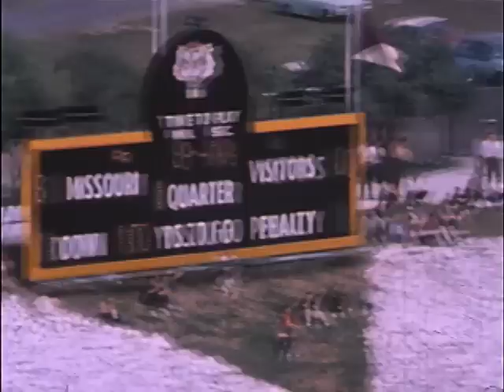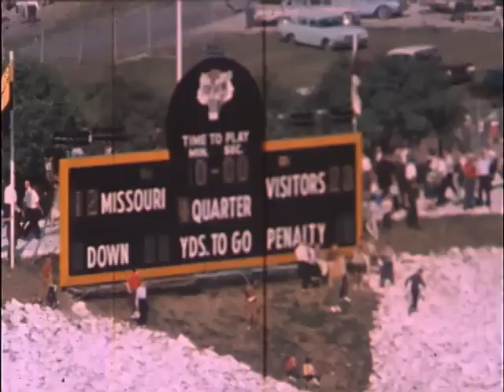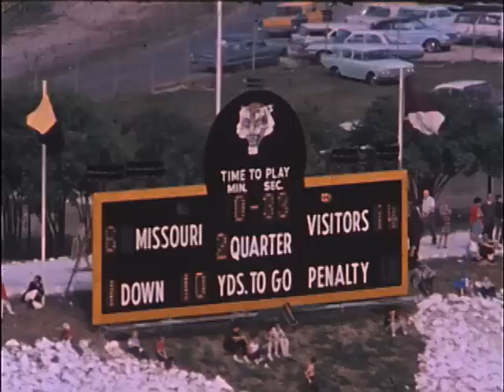Northwestern Football vs. Missouri, 1963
Northwestern vs. Missouri, September 21, 1963, away game. Final score, NU: 23, Missouri: 12. Northwestern was ranked #6 going into this game, which was their season opener, but still fell to #7 after the win. For more info and other games, visit the Northwestern University Archives